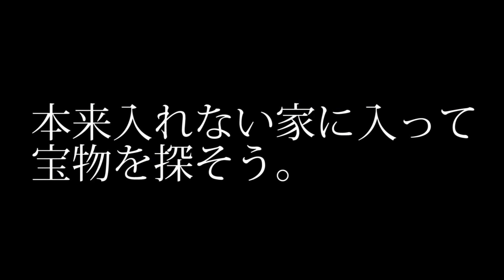作中で一度も入れないタッカーの家に壁抜けで入ってみた【DAYS GONE】検証 実況 デイズゴーン